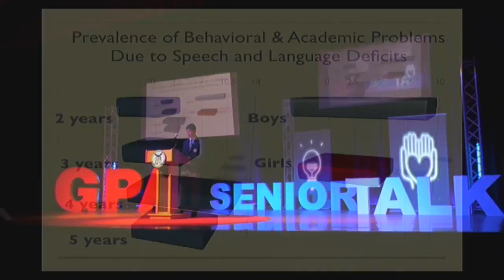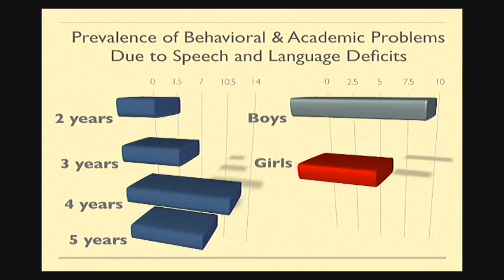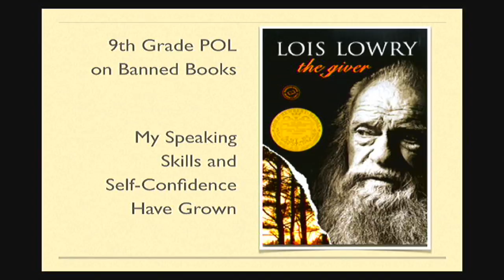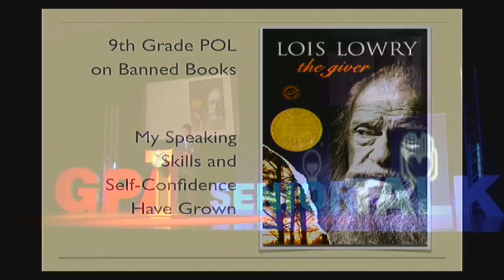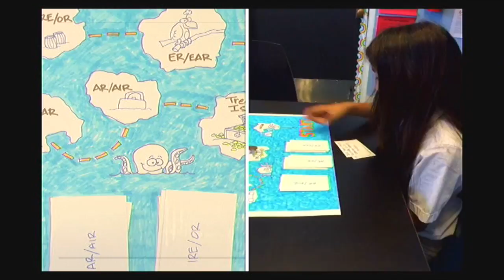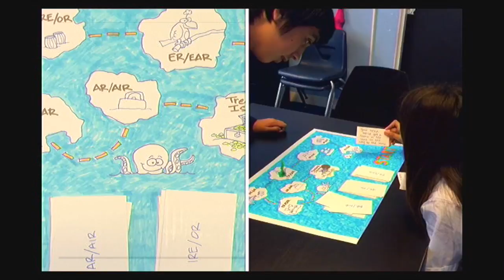Ricardo - "Finding Your Voice"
2016 Senior Talk Presentation